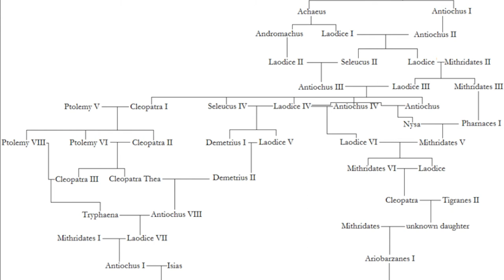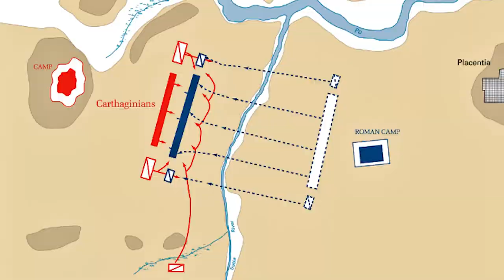A New Empire, an Alternate History for the Battle of Raphia 218 B.C.E.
What if Rome was a rump state? What if Carthage was an empire? What if Alexander's empire was reunited? Today we will be talking about one of the most underrated and overlooked battles in history, the Battle of Raphia in modern southern Israel. The outcome of this battle affected a great many things, and we will be specifically looking at a simple change, what if the side that lost at Raphia won instead?